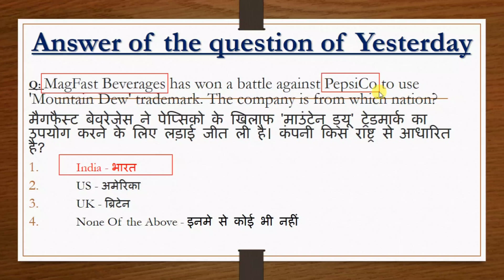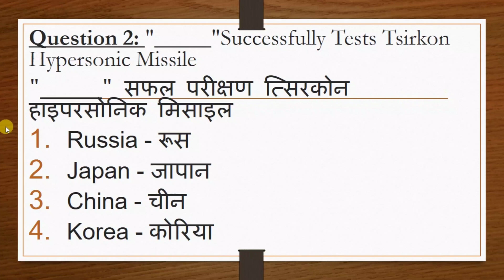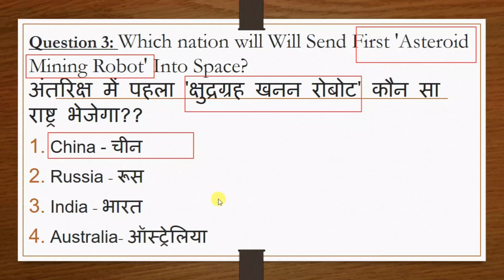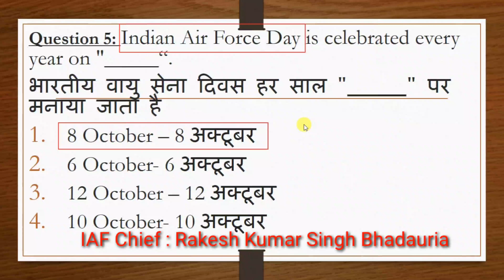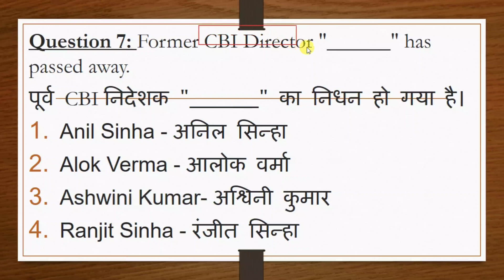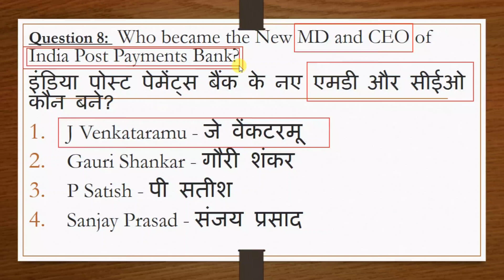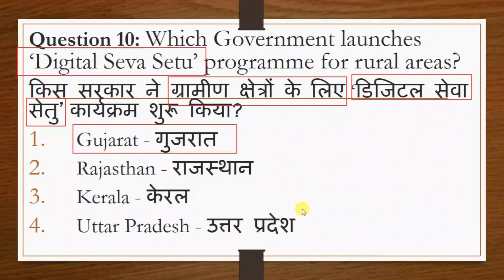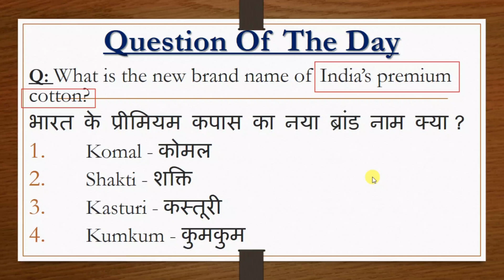Today Current Affairs In Hindi-English PDF | 09 October 2020 | GK Questions and Answers | Soniyal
Topic: Today Current Affairs In Hindi-English PDF | 09 October 2020 | GK Questions and Answers | Soniyal

Greetings:
Hello Bacchon,
Aapka Swagat Hai Soniyal Education Channel Me.

About Video:
Bachhon Aaj Mai Aap Logon Ko Aaj Ke Matlab Ki 09 October 2020 Ke Current Affairs Bahut Acche Se Btaunga.
Poori Video Ki Jaankari Jaanne Ke Liye Is Video Ko Poora Dekhein.

Request to All Viewer:
1. Agar Video Pasand Aaaye Toh Video Ko Like Karke Humara Utsaha Badhaayein.
2. Aur Bacchon, Comment Karke Bataayein Ki Aapko Video Kaisi Lagi.
4. Bacchon Video Ko Apne Bacchon, Family, Customers etc Sabhi Ko Share Karein.
5. Sharing Is Caring !

Thanks To All Viewers:
Hamesha Isi Tarah Humaari Video Ko Baar Baar Aakar Dekhne Ke Liye, Aapka Tahe Dil Bahut Bahut Dhanyawaad.

We will learn Today Current Affairs & We can say Daily Current Affairs as GK Questions.